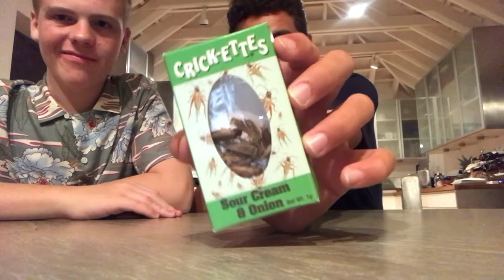My 15th BIRTHDAY Vlog! w/ DJBOSSCAR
All the footage in this vlog was recorded on Saturday, August 22nd, 2020 (my 15th birthday), and supposed to be uploaded the day after (Sunday, August 23rd, 2020). Apologies for the delay!

Become a member of the DanDanClub today!

Let’s try and hit 100 subscribers and I’ll do a 100 Subscriber Special (2020 YouTube Channel Trailer)!